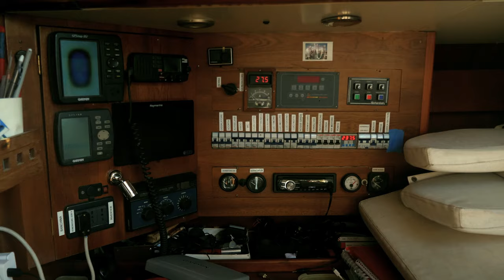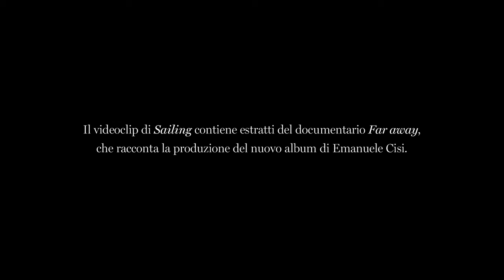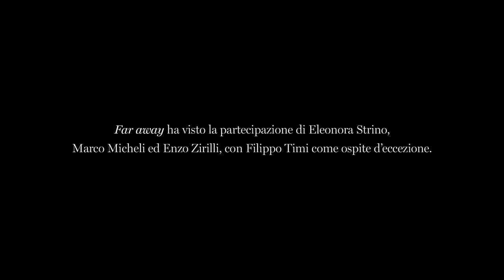Emanuele Cisi - Sailing (feat. Filippo Timi) [Official Video]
Performed by Emanuele Cisi, Eleonora Strino, Marco Micheli, Enzo Zirilli and Filippo Timi
Lyrics and vocals by Filippo Timi

Directed by Luca Cèpparo
Camera (o video) Luca Cèpparo e Veronica Pachulski
Editing Luca Cèpparo